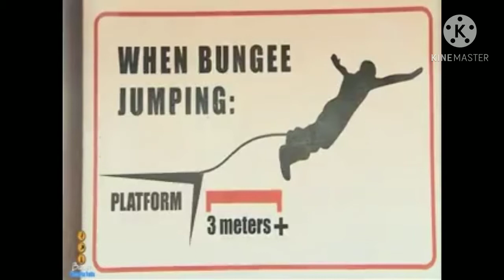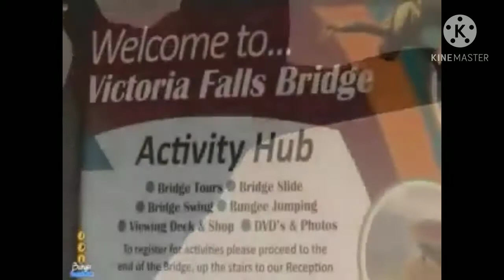Vlog//Zimbabwe Victoria Waterfalls//Bungee jump//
My Husband 1st Adventure